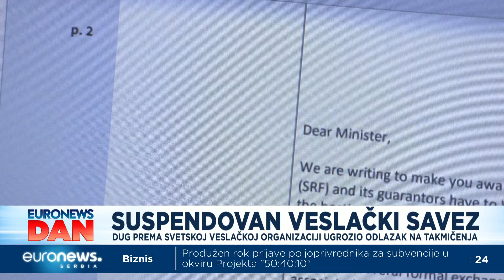Zbog duga Veslačkog saveza Srbije upitno učestvovanje veslača na Olimpijskim igrama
Veslački savez Srbije suspendovan je zbog dugova prema Svetskoj veslačkoj organizaciji, koji su nastali prilikom organizovanja Svetskog kupa 2022. i Svetskog prvenstva 2023. godine. Suspenzija traje od 1. januara i mogla bi da ugrozi odlazak naših veslača na Olimpijske igre u Parizu, a da li će - istraživala je Iva Mirčević.